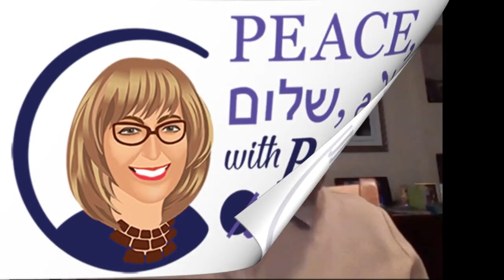PEACE with Penny SEASON 4 TRAILER Penny S Tee Interviews Yehuda Stolov of Interfaith Encounter Assoc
PEACE with Penny SEASON 4 TRAILER Penny S. Tee Interviews Yehuda Stolov of Interfaith Encounter Association, July 25, 2023

In Tuesday’s episode of PEACE with Penny, we have the pleasure of speaking with Yehuda Stolov of Interfaith Encounter Association or IEA. The IEA provides hope and works to build bridges between Jews, Muslims, Christians, and others, based on tradition and culture without any political agenda.

The IEA was founded 21 years ago, has 119 groups, hosts 4300 Events and Encounters, and has 4000 people participate each year. From the Upper Galilee to Eilat, are you surprised to hear that Israelis and West Bank Palestinians meet regularly? Within the groups, participants have meaningful exchanges which bring them closer to each other. Prejudice, hostility, and suspicion are transformed into direct relationships, mutual respect, and friendships.

We hope you can join us on July 25, 2023, and hear about their work to bring closer bonds between people into the world.

You can always see the recordings for all our episodes on our PEACE with Penny YouTube channel or at our under podcasts.

Thank you and May You Live in Peace, שלום, and سلام.